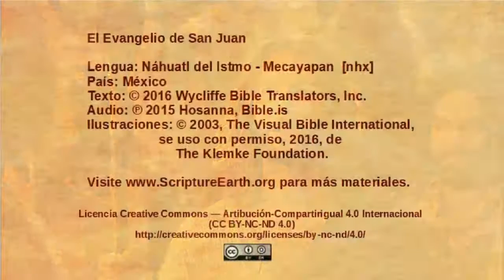Náhuatl del Istmo - Mecayapan - John 15:1-17 - The Vine and the branhxes [nhx]